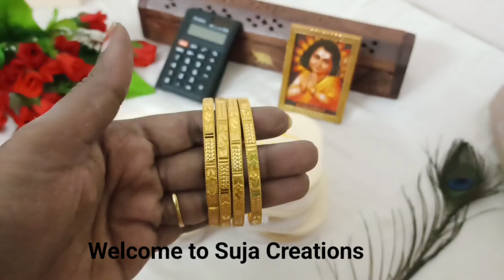Impon Bangles, Forming and Dailywear Bangles 8248177897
We are wholesaler of impon, imitation and one gram gold jewellery

To watch our daily updates pls join my whatsapp channel

Hi Friends
I am sujatha from Pondicherry. Own Handstock at Wholesale price
Cash on delivery available. 100rs extra charge for cod. 100rs have to pay on GPAY to conform ur order. Remaining amount u can pay on delivery.
Bulk orders accepted. International shipping also available
Same day despatch and tracking
Return accepted only if the product is damage
Unboxing video is must
Other states Extra 30rs or will send in India post.